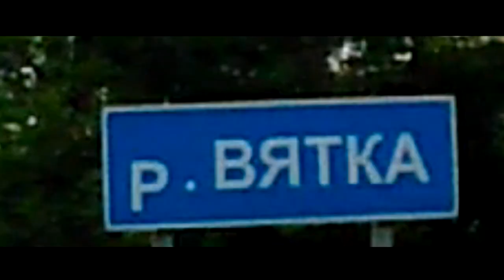Слободской Клуб - Выходите из сети (2019).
Слишком плохо, что даже хорошо.
Думаю иначе, не так как вы.
На другой планете, а вы, а вы!
Разделились на страны, ушли в никуда.
Забыли, что значит жить не для себя.

Все эти - телекоммуникационные сети.
Нездоровая пища и прочая лабуда.
Мешают вам жить, нормально поспать,
Прекратите друг друга и себя убивать.

Выходите из сети, я уже вышел,
Я уже вышел, выходите из сети и вы.

В погоне за лайком часами сидите,
Вы перестали трезво мысли излагать,
Вы забыли, что значит свободно дышать,